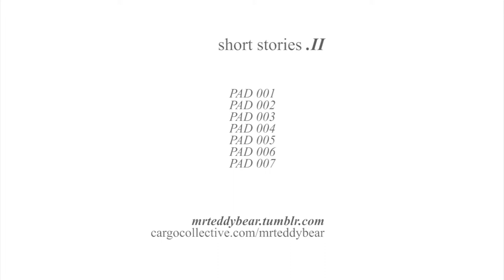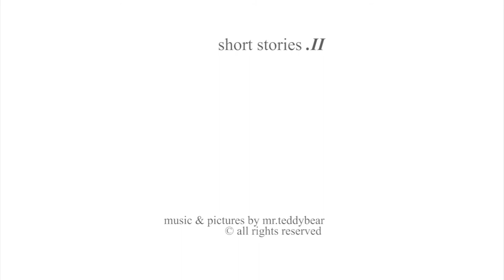short stories #002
# an old-fashioned artistic slideshow by mr.teddybear #
# music and photos by mr.teddybear #

cameras / Canon G12